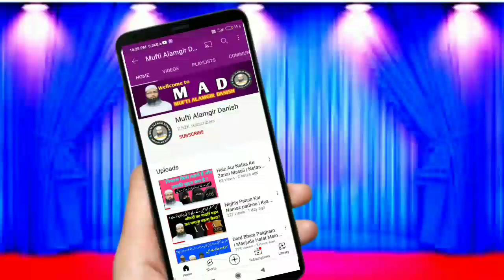Aankhen Kyon Phadakti Hain | Aankhon Ka Phadakna Kaisa | Mufti Alamgir Danish